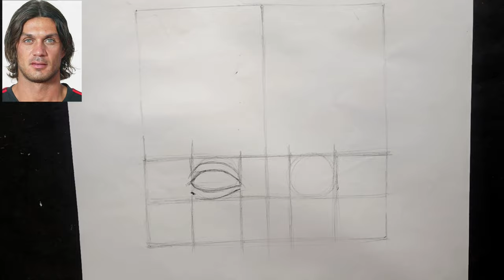Paolo Maldini face drawing step by step